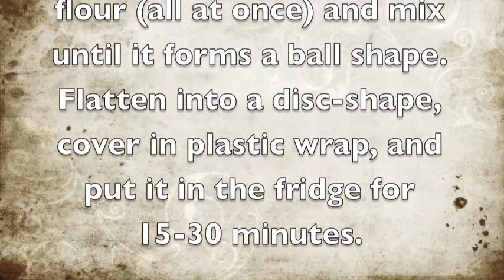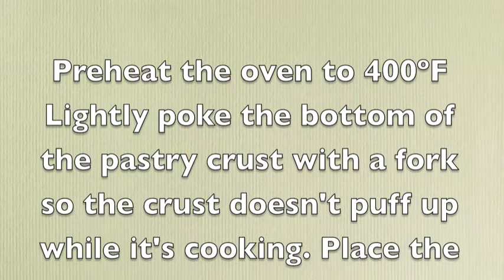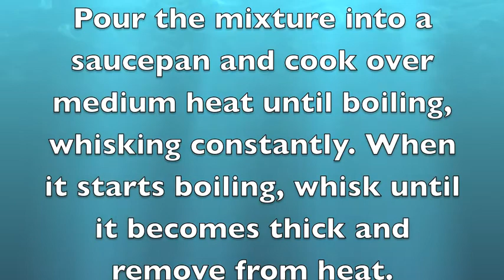Fruit Tart-How To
Yay! The fruit tart video we've been promising since 2 months ago. A little late huh. This video is weird cuz i changed how the slides moved halfway through... but I assure you everything is spelled right. I think.

It's called: Remember When by Avril Lavigne